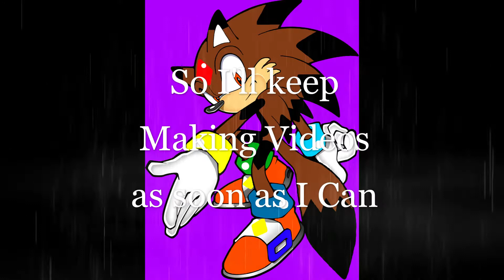Why are less people in the Premieres (Check in description)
I Realized some people doesn't or Click On the Notification Bell When I do Videos, Livestreams, and Premieres so I made a video of what i'm trying to Say so Enjoy the Video.